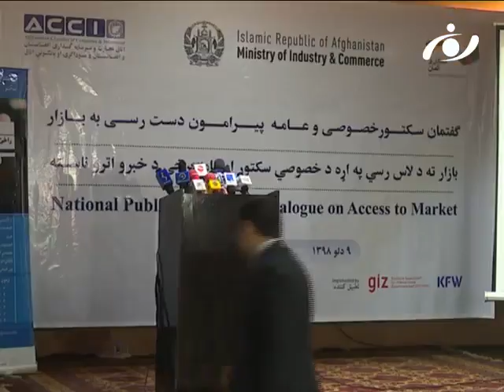دستر رسی نداشتن به باز چالش جدی برای بازرگانان/ گزارشی از حفیظ الله امین سالنگی 09 11 1398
دسترسی نداشتن به بازارهای منطقه و جهان از چالش های عمده بخش خصوصی است. مسوولان اتاق تجارت و سرمایه گذاری با بیان این مطلب می گویند که با تلاش های زیاد هنوزهم دسترسی نداشتن دومدار به بازارها به عنوان بزرگترین چالش بخش خصوصی کشور است.